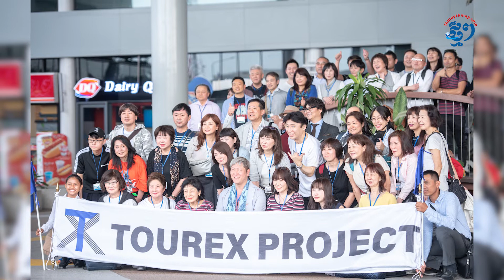អ្នកស្រី ហ៊ាង អូមួយ ស្រ្តីដ៏ឆ្នើមដែលកំពុងគ្រប់គ្រងក្រុមហ៊ុនបច្ចេកវិទ្យាចំនួន៥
ភ្នំពេញ៖ អ្នកស្រី ហ៊ាង អូមួយ ជាស្រ្តីដ៏លេចធ្លោមួយរូបក្នុងវិស័យវិទ្យាសាស្រ្ត និងបច្ចេកវិទ្យា។ មានវ័យត្រឹម២៨ឆ្នាំ បច្ចុប្បន្ន អ្នកស្រី អូមួយ ស្ថាបនិក និងជាថ្នាក់ដឹកនាំនៃអាជីវកម្មបច្ចេកវិទ្យាជាច្រើន ដូចជាក្រុមហ៊ុនបច្ចេកវិទ្យាខេមសូលូសិន សាលារៀនបច្ចេកវិទ្យា Tux Global ក្រុមហ៊ុនបច្ចេកវិទ្យាសម្រាប់ក្មេង Tech for Kid Academy និងផ្សារអេឡិចត្រូនិក WeMall។ មានបទពិសោធនជិត១០ឆ្នាំ ក្នុងវិស័យបច្ចេកវិទ្យា អ្នកស្រី អូមួយ បានលើកឡើងថា ទោះបច្ចុប្បន្នធនធានមនុស្សផ្នែកបច្ចេកវិទ្យាមានការកើនឡើង ប៉ុន្តែស្រ្តីនៅមានចំនួនទាប បើធៀបនឹងចំនួនបុរស។ អ្នកជំនាញរូបនេះ ជំរុញឱ្យស្រ្តី ត្រូវបង្ហាញសក្ដានុពលរបស់ខ្លួនប្រឡូកក្នុងវិស័យបច្ចេកវិទ្យា ដើម្បីឱ្យវិស័យនេះកាន់តែរីកចម្រើន។

ផលិតដោយសារព័ត៌មានអេឡិចត្រូនិកថ្មីៗ
សម្ភាស៖ អ៊ុត រស្មី
ថត៖ ឈន សុផាត
កាត់ត៖ ឈន សុផាត